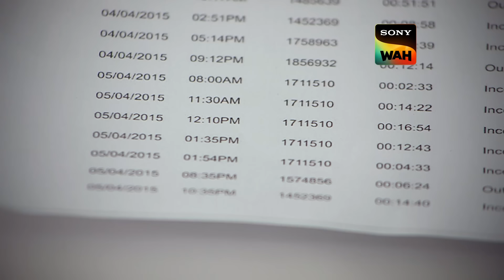Daya क्या ढूंढ पायेंगे Neha को? | CID | सी.आई.डी | 17 Nov 2023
A man named Dipak visits the home of one of his office colleagues. Her name is Neha. Dipak has a knife with him. When Neha comes to the living room, her mother tells her her colleague is there to see her. Neha refuses to know the man. This is when the man attacks her and tries to kill her. Who is this man? Why does he want to kill Neha? How will the CID solve this case?